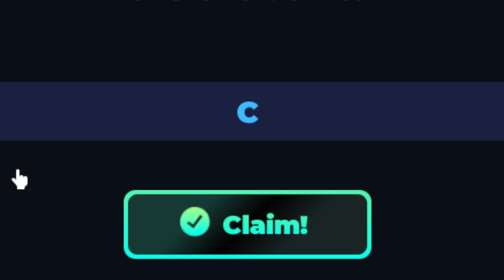New Anime Dungeon Fighters Codes | Roblox Anime Dungeon Fighters Codes (July 2024)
Discover the latest and most coveted redeemable codes in the thrilling Roblox game Anime Dungeon Fighters! Dive into the world of Anime Dungeon Fighters with our comprehensive guide to redeemable codes, designed to enhance your gameplay experience.